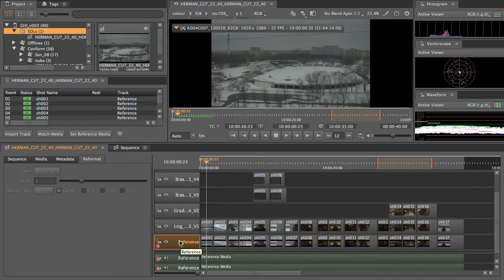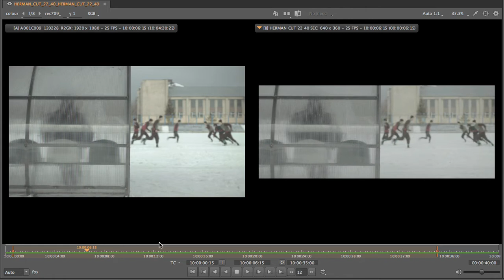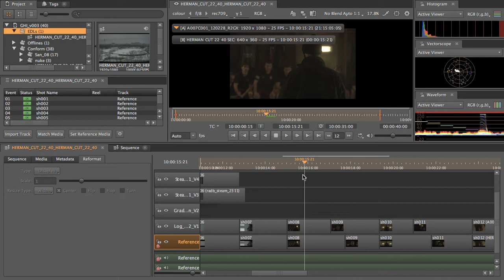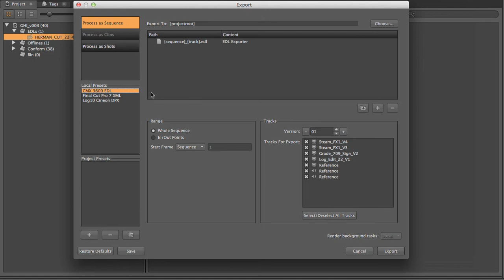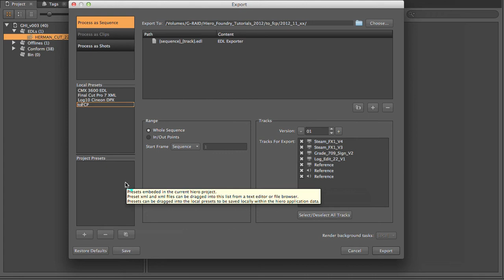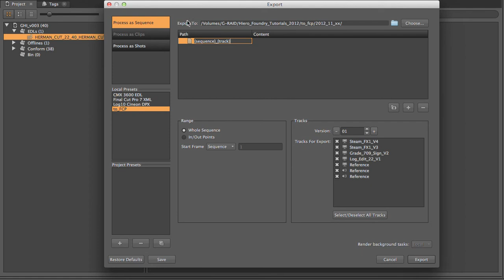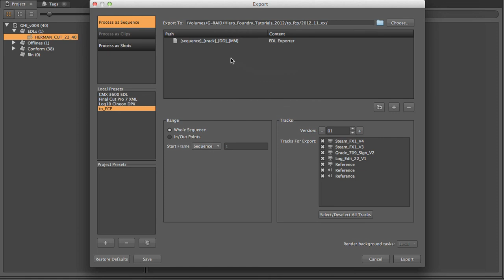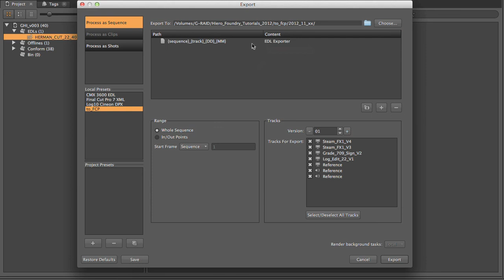Hiero | Conform Workflow (Part 2)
The second of a three part introduction to conform workflow in HIERO created by Hugo Guerra, Head of NUKE Compositing at The Mill.

This series shows the workflows inside of HIERO as used at The Mill to conform shots for compositing inside of NUKE. The series covers: Loading an EDl, shot management, rendering and export to NUKE.

Special thanks to BMB, Stink and The Mill for the use of the Big Bold Grolsch commercial directed by Yann Demange, and of course the lovely Hugo Guerra.